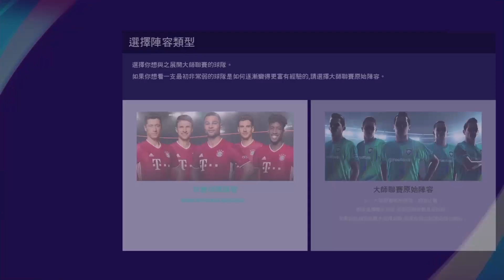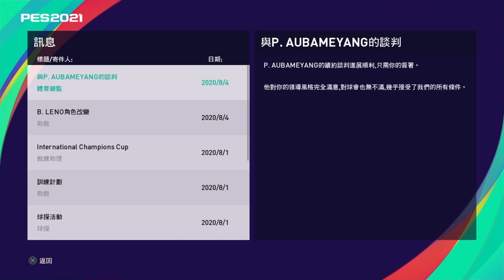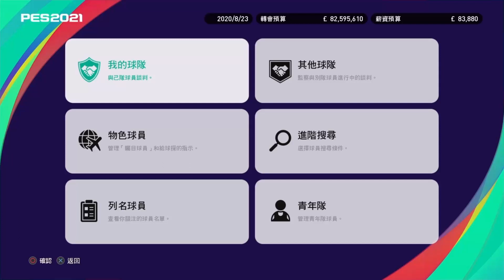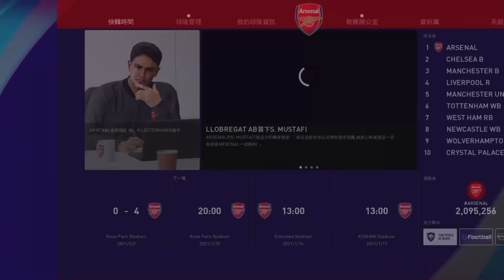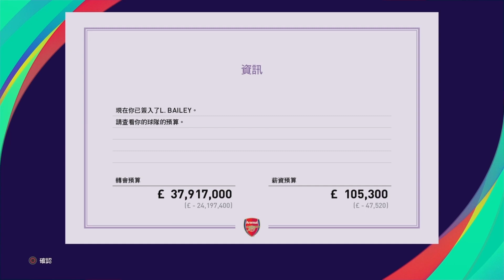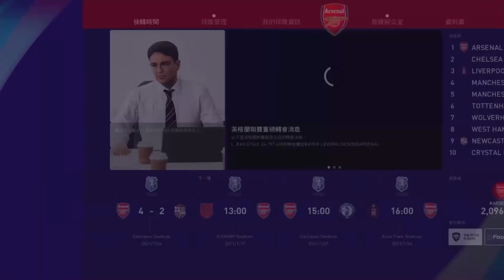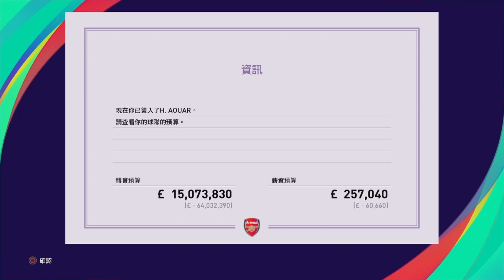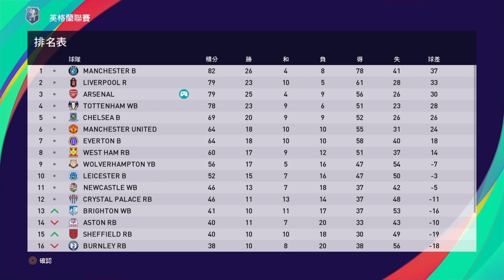PES2021再進化：節奏轉換實感強，戰術執行能力高，連美斯一球成名教你做主角（何Wayne）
PES2021獨佔 UEFA EURO 2020
如果有PES2020 (或者lite免費版) 可以8折買PES 2021 Club Edition 版
優惠期至2020年10月29日

Season Update